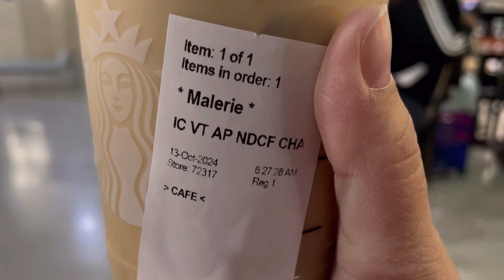The Exhausted End Of A Trip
In which I finally made it home and promptly went skating.